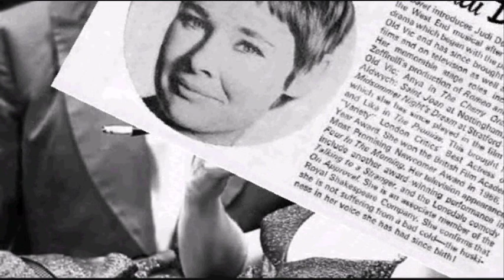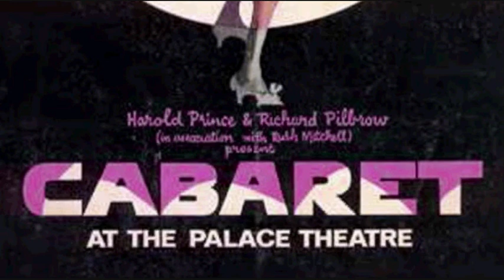Judi Dench - Cabaret (Cabaret London Cast Album)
1968: "Cabaret introduces Judi Dench into the world of the West End musical... She confirms she is not suffering from a bad cold - the huskiness in her voice she has had since birth."